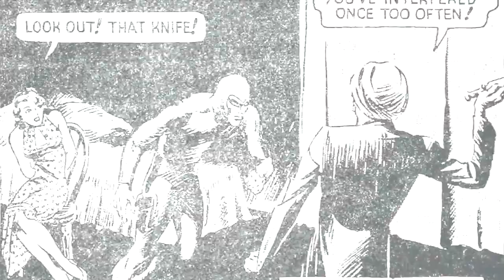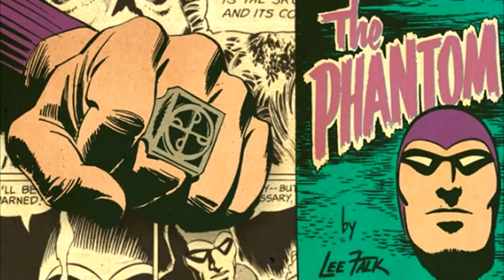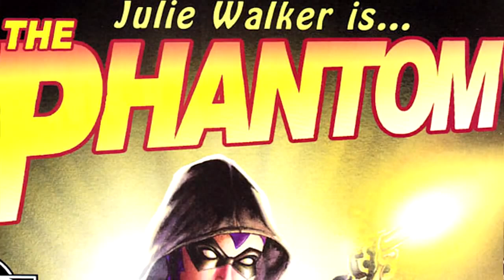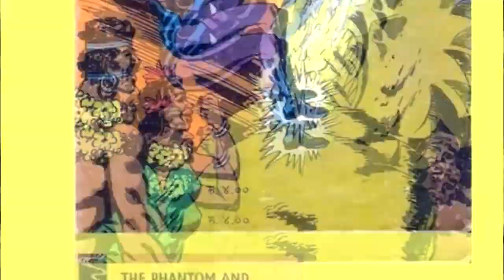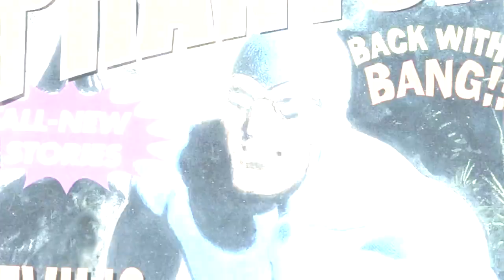A Lenda do Fantasma O Espírito Que Anda ( Histórias em Quadrinhos )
A Lenda do Fantasma - O Espírito Que Anda
( Histórias em Quadrinhos )